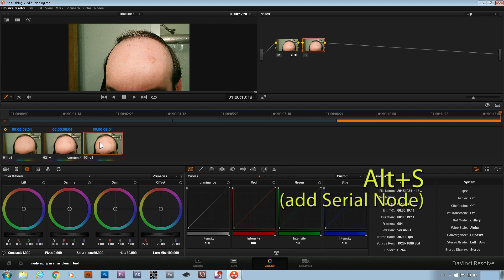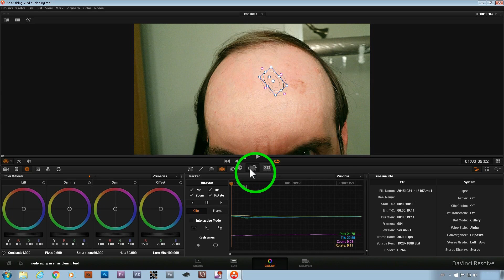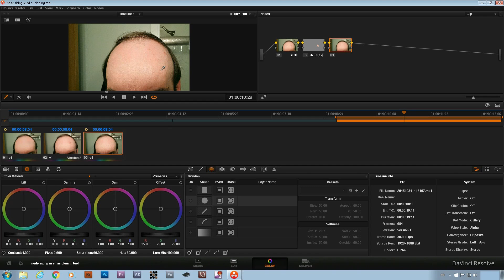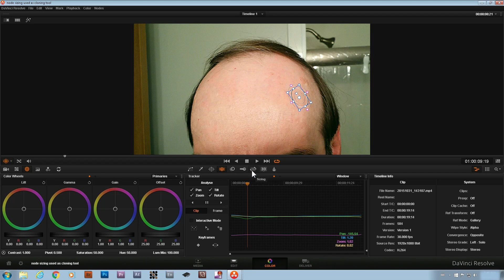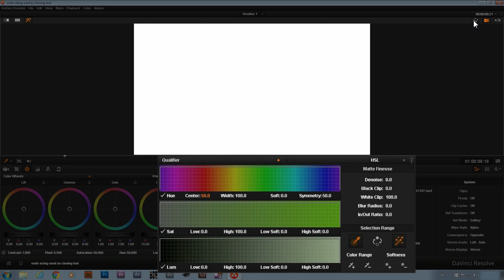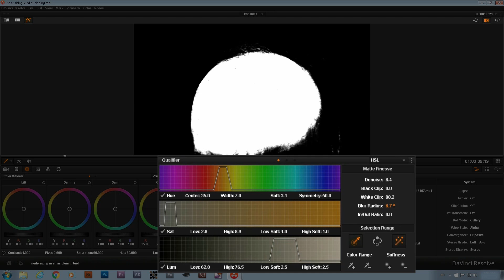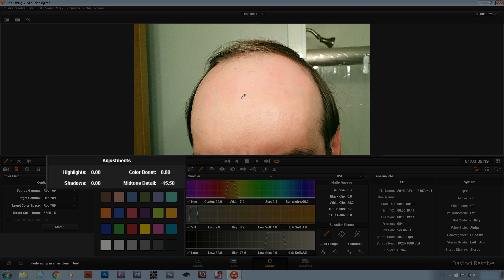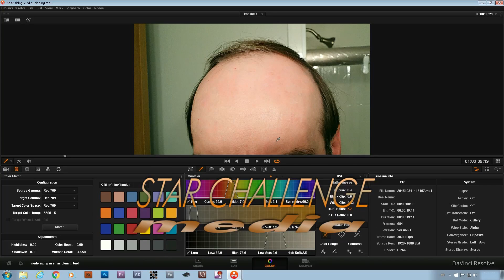Hidden Method For Blemish Removal in DaVinci Resol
If you have an unwanted visual element in your video such as a blemish on your subject's face there is a method hidden in DaVinci Resolve that is much more powerful than just blurring or detail smoothing. Let Paul Wittenberg show you that method. This video has closed captions created from an accurate transcript.